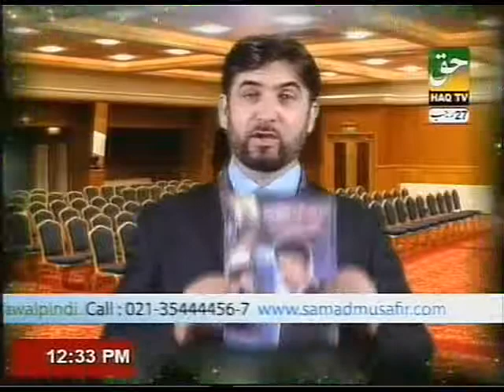How to Change Children Behavior thru SAMDA and HMF By PROF. DR. ABDUL SAMAD (Part-2)